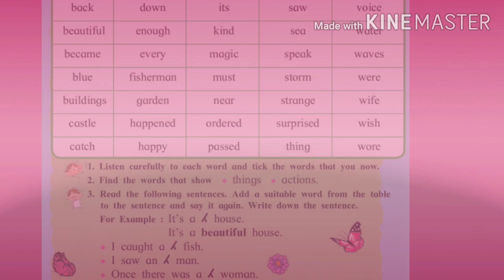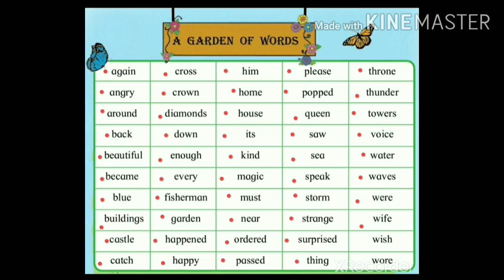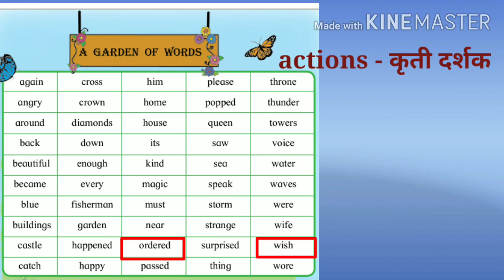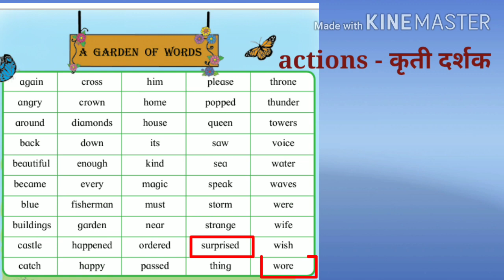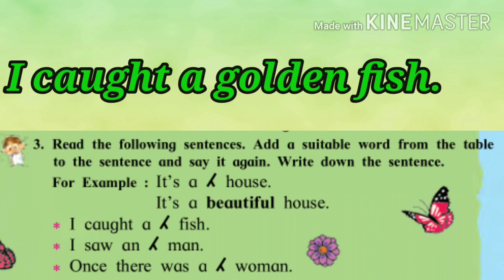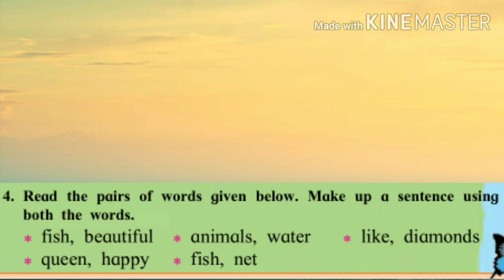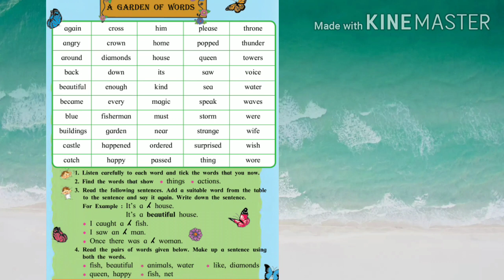4 th English pg no 66 Garden of words 5 savita ramesh phirodia prashala, Ahmednagar